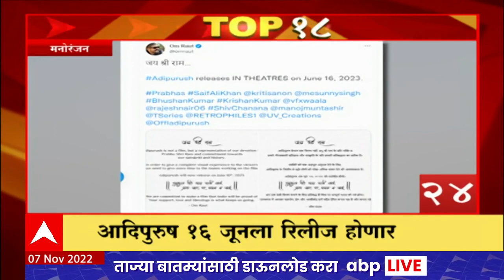TOP 25 : महत्वाच्या 25 बातम्यांचा वेगवान आढावा : टॉप 25 न्यूज : 7 नोव्हेंबर 2022 : ABP Majha